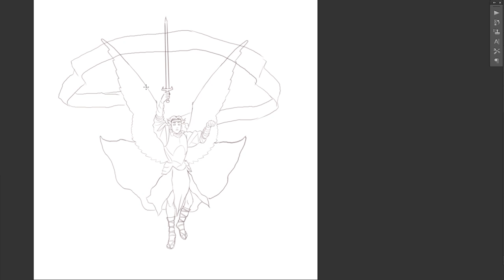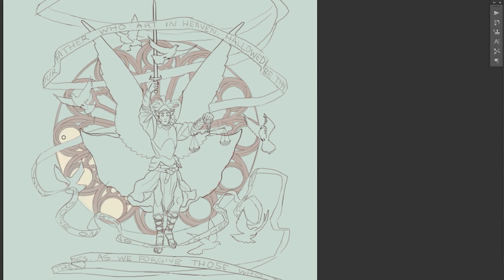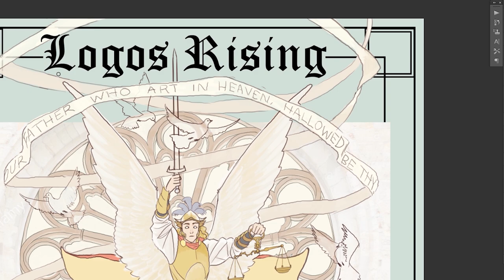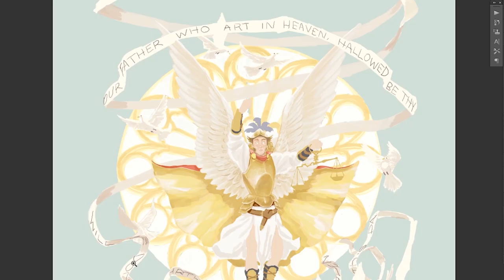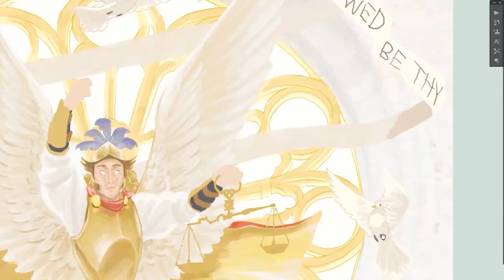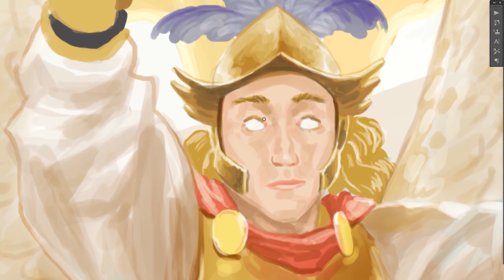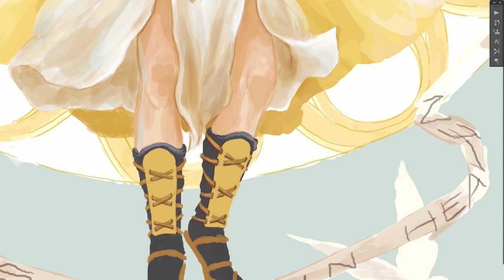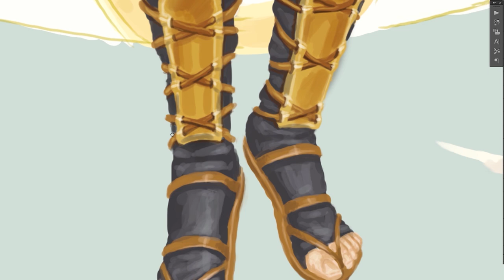01 Logos Rising Suite (Art Video by Lolo) James Fox Higgins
1. LOGOS RISING SUITE

I) The Gospel of Saint John 1:1

(Logos Rising)
In the beginning was the Word,
and the Word was with God,
In Him was life, and the life was the light of men.
Hallelujah, He is Lord. Hallelujah, He is Lord.
(In the beginning there was the Word)
(Light of Light, King of Kings, Lord of Lords)
He's got you in His hand.
The Lord, Creator of it all.
He loves you. He loves you. He loves you.

II) The Lord's Prayer

O Lord our God who art in Heaven,
And forgive us all our sins
As we forgive those who harmed us.
Lead us not (not),
Lead us not (not) into the arms of sin,
But deliver us from the evil
that planted the seed of sin in man.
He intended our corruption,
But redemption was all part of Your plan
Through your son (Jesus).
My Lord Jesus, I pray for your anointing
Help me write my songs
Let them glorify you Lord
Be messengers that You’re the Truth
And carry the Gospel to the world, for you.

(Repeat Lord's Prayer)

So punish the wicked
And right the wrongs
And take the power that to You belongs
And write the world, and make it Yours
And take my heart, and make it soft
But help me carry every cross.
The power you put into me
I use for good, let devils see!
You are the Lord! You are the Lord!
For Yours is the power, the Kingdom,
the Glory (Forever and ever!
Yours is the power, Jesus you're the Lord of all!)

Lord of all! He owns the world!

III) The Gospel of James

Yeah yeah yeah sing it to me one more time,
I need you, you you you you!
Lord you know we need you
No-one else, no-one else is our King and Lord.
Show us where to find ya, show us where to find ya!
Jesus! Come on help me find you!
(You, Jesus, and no-one else!)
Find you in my heart.
(You are the Lord of our souls!)
Find you out in nature.
(Find you anywhere I'm looking)
Or in that man who helped you when
you broke down your car at the intersection
& he said 'Jesus loves you',
(Find you) in my brother's soul!
I feel the Logos
In the peace of Western civilisation
But you feel it crumbling! (Crumblin'!)
Crumblin’, crumblin’, crumblin’, crumblin’, crumblin’,
Under the might of the enemy
(Enemy, who's that?) Satan!
(Satan, Devil, Satan, Devil)
But I know he got nothing on you,
Nothing on you Lord.
He got nothing on you Jesus, he got nothing on you Jesus! He’s just a spoilt little boy! (Spoilt little boy!)
And he’s a liar (Liar!)
He’s a dirty little cheat (Cheat!)
And he’s a scoundrel (Scoundrel, weak!)
And he’s weak!
Yeah he’s weak, weak! (WEAK!)
I laugh in the face of the devil (Laughin' takes his power) For the Lord’s in my heart (Jesus in my heart)
Got the anointing of Jesus (Jesus)
He’s my brother, He’s my saviour, He’s my Lord, He’s my friend, He’s my redeemer (He's my redeemer!), And he could be yours too!
(Call His name, Jesus!)
So what you wanna do?
Come on and listen to my choir!
As they sing it for you
(Call His name)
Jesus is the King and the Lord,
We’re singing praise to Jesus, Amen.

credits

1. LOGOS RISING SUITE
Music by J. Higgins. Lyrics by Saint John the Apostle, Jesus Christ, and J. Higgins.
Drums & percussion by Matt Aitchison.
Backing vocals by James, Chris Hiero, & Katya Diaz (Break Out The Crazy).
All other instruments by James Fox Higgins.
Mixed & Mastered by Rob McMullan.

THIS ALBUM IS DEDICATED TO THE GLORY OF GOD THE FATHER, THE SON OF GOD LORD JESUS CHRIST, AND TO THE HOLY SPIRIT, BOTH NOW AND FOREVER, AND TO THE AGES OF AGES. AMEN.

LOGOS RISING

ALL SONGS WRITTEN, ARRANGED, PRODUCED & PERFORMED BY JAMES FOX HIGGINS (EXCEPT WHERE OTHERWISE STATED IN SONG CREDITS)

ROB MCMULLAN
FOR GOLDSTANDARDMASTERING.COM

ARTWORK & DESIGN BY
MANUEL GUZMAN
FOR LOLOSART.COM

EXECUTIVE PRODUCERS:
MARK BABBEY
PETER VLAHOS
MICHAEL CSIKOS
AIME CSIKOS